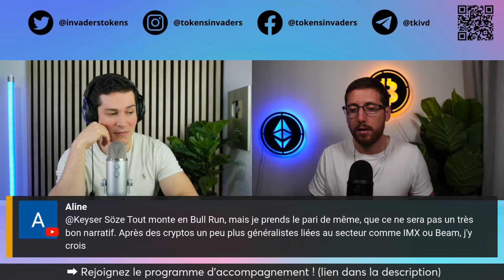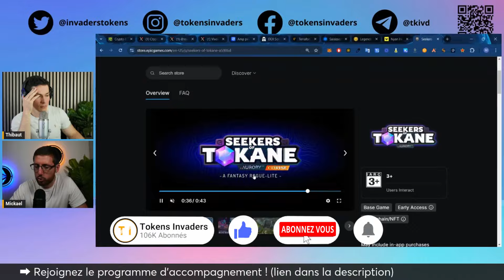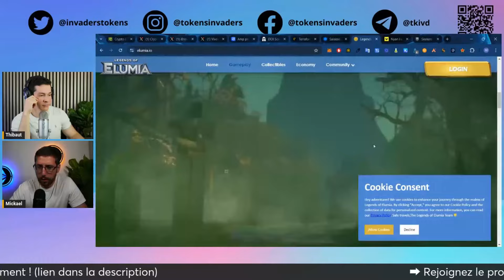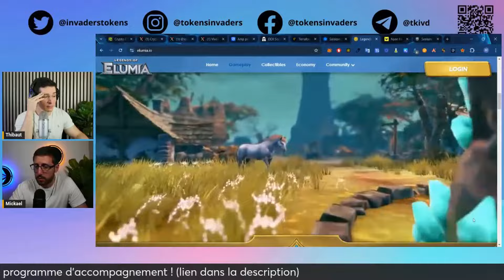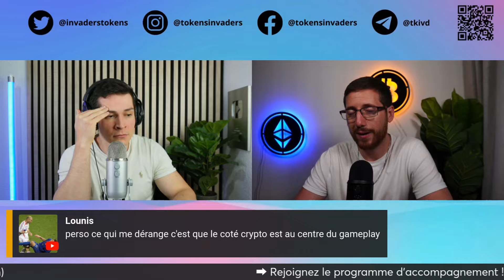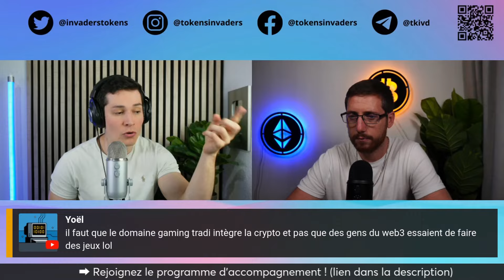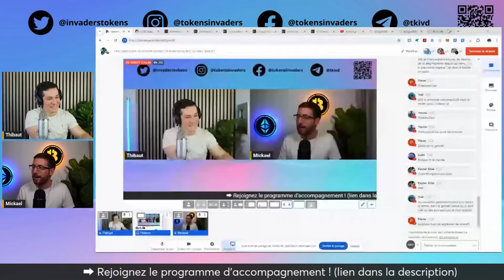Quels sont les plus gros narratifs pour ce bull run ?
▬▬▬▬▬▬▬ Description  ▬▬▬▬▬▬▬▬▬

Chaque bull run est marqué par des narratifs puissants qui attirent les investisseurs et propulsent les prix. Cette vidéo explore les narratifs les plus prometteurs pour le prochain bull run, y compris les tendances dans la DeFi, les NFT, les L2, et l'IA. Découvrez comment positionner votre portefeuille pour tirer parti de ces narratifs et maximiser vos rendements.

▬▬▬▬ 🔥 Nos formations 🔥 ▬▬▬▬▬▬▬

▬▬▬▬ 🔥 Nos Livres 🔥 ▬▬▬▬▬▬▬

▬▬▬▬▬▬▬▬▬▬▬▬▬ DISCLAMER ▬▬▬▬▬▬▬▬▬▬

 ▬▬▬▬▬▬▬▬▬▬▬▬▬ INFOS ▬▬▬▬▬▬▬▬▬▬▬▬▬